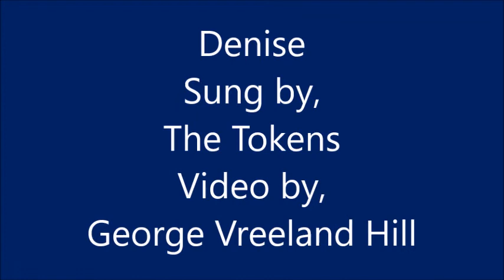Denise - The Tokens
Denise - Randy & The Rainbows covered by the legendary band, The Tokens.
Taped at Concerts on Canon in Beverly Hills, California.